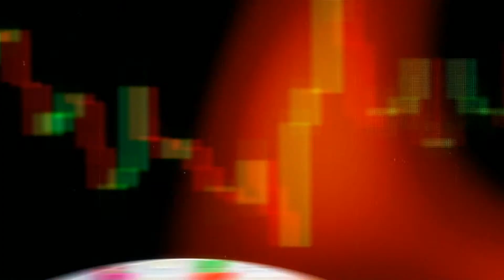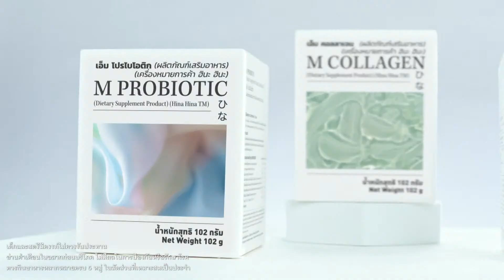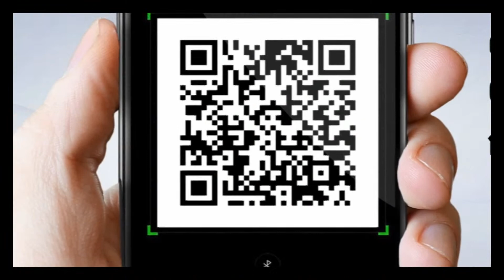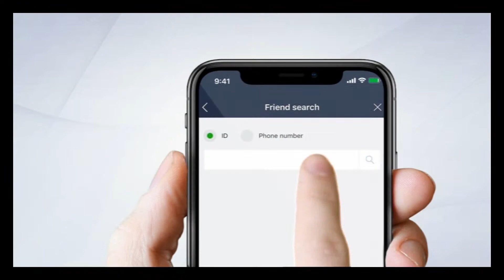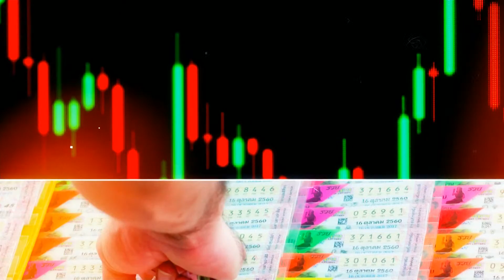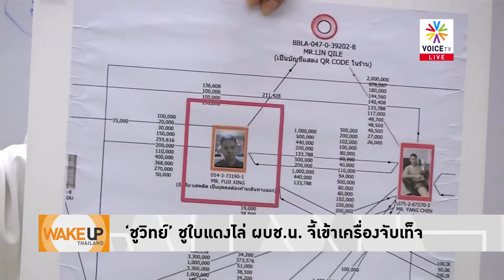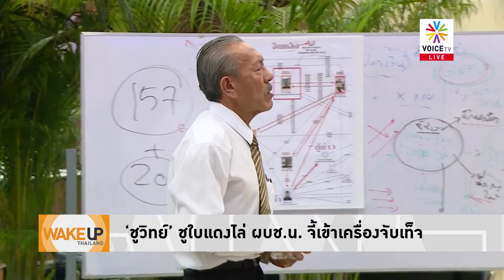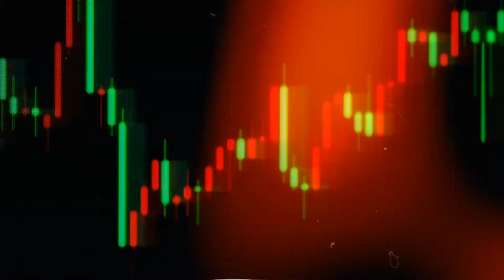WakeUpThailand ประจำวันที่ 23 ธันวาคม 2565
- ตกใจถึงขีดสุด! ‘ประยุทธ์’ นายกฯ ‘รวมไทยสร้างชาติ’
- ปัดใบสั่งห้ามเรือล่ม! ทร. เข้าแจง กมธ.ทหาร ปมเรือสุโขทัย
คุยกับ รังสิมันต์ โรม ส.ส.บัญชีรายชื่อ โฆษกพรรคก้าวไกล : ‘ก้าวไกล’ สู่การเปลี่ยนแปลง ‘ปฏิรูป’ อะไรก่อนดี?
- นายกฯ ร่วมพิธีพระราชทานน้ำหลวงอาบศพกำลังพล 'ร.ล.สุโขทัย'
- 4 วัน ปฏิบัติการค้นหาลูกเรือสุโขทัย ยังไม่พบผู้สูญหายเพิ่ม
- สภาหัวจะปวด! ส.ส.ไปญี่ปุ่น-ปธ.หิวข้าว-ยื้อกัญชาหนีล่ม
- เมื่อเรือล่ม ตอจึงผุด ความสูญเสียที่ใครต้องรับผิดชอบ?
- ‘จับจีนเทา’ ของจริง หรือ ภาพลวงตา?
- ‘ก้าวไกล’ สู่การเปลี่ยนแปลง ‘ปฏิรูป’ อะไรก่อนดี?
- ชาตินี้จะได้แก้ไหม ‘รัฐธรรมนูญ’...?
- ‘ชูวิทย์’ ชูใบแดงไล่ ผบช.น. จี้เข้าเครื่องจับเท็จ
- จำได้มั้ย? คนดีชื่อ ‘ประสิทธิ์ เจียวก๊ก’ แหกศาลหนีคดี!
- 'คดีมันเส้น-จีทูจี ภาค 2' ยังไม่จบ? รอเคาะมติทางการ
- ‘เพื่อไทย’ หนุนภาคเอกชน จี้รัฐบาลระงับขึ้น 'ค่าไฟ'